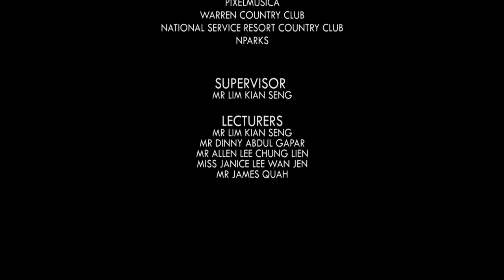The Striking 300 [ITE CW DAV Documentary]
A short documentary about 3 Singaporean Para-athlete SEA Games-medalling Bowlers with varying disabilities share their stories on what the sport means to them, difficulties they face as para-athletes and why they keep going.

Winner of Best Documentary, Best Director (Paul John Liew), Best Producer (Karen Lee), and Best Editor (Xavier Chung) at the ITE CW DAV Graduation Showcase 2016.

Written and Directed by Paul John Liew.

Filmed and Produced by students of Nitec in Digital Audio & Video Production Students from ITE College West in November 2015.